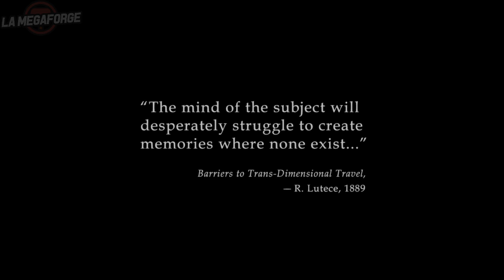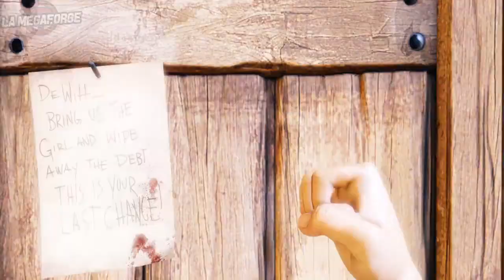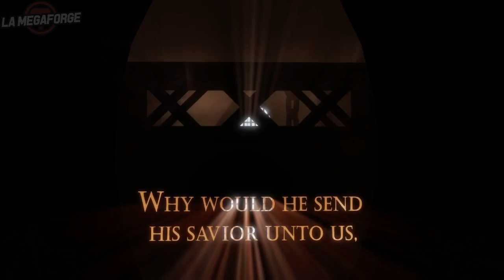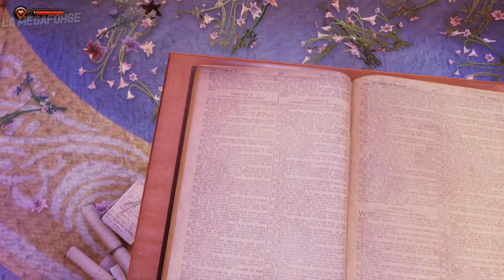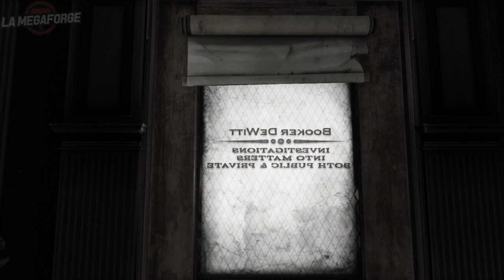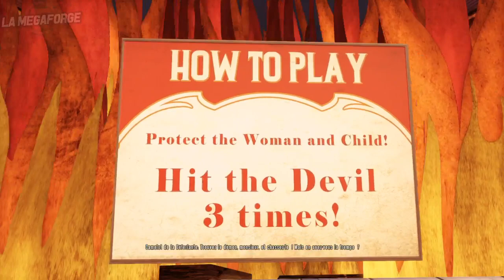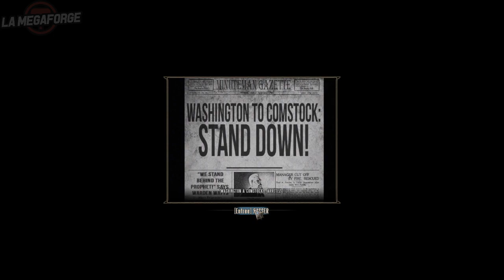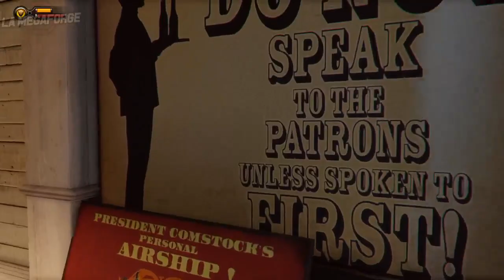Bioshock: Infinite • Rdv en Terraux Incognitaux ｢streamer: Poleon｣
Vous saviez que 2% de la population des USA de l'époque sont morte durant la guerre civil ?
(j'avais pas quoi écrire ici donc j'étale une peu ma science)